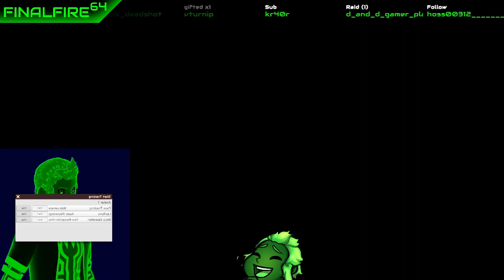Among Us - Dunce with Dorsopathy